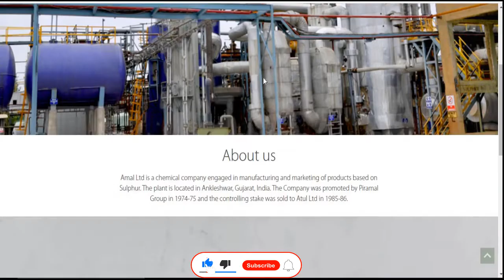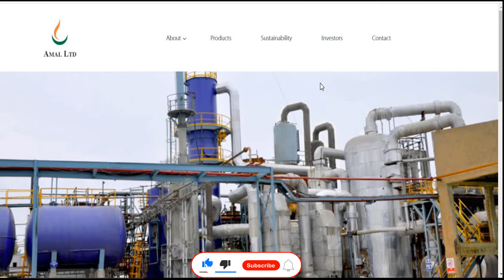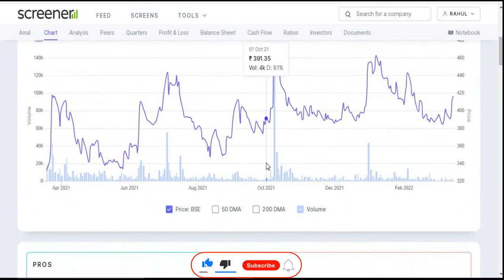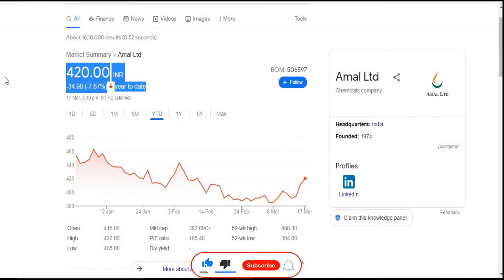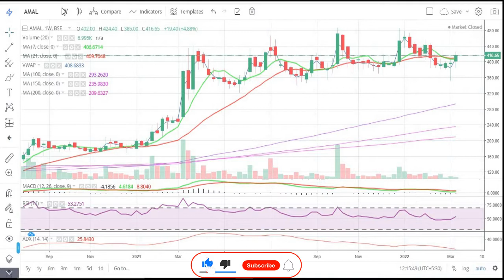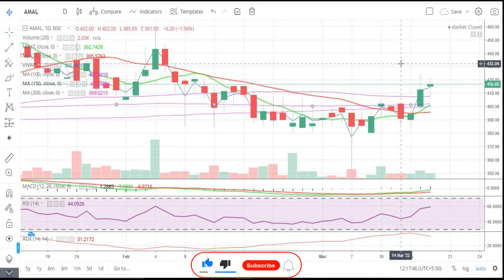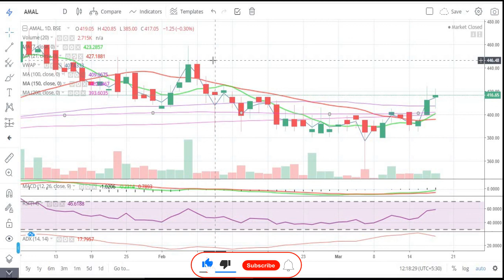Amal Ltd || एक भी शेयर मत बेचना || Latest Target || Pharmaceutical || Chemical || Multibagger